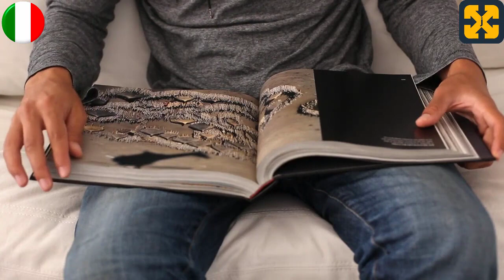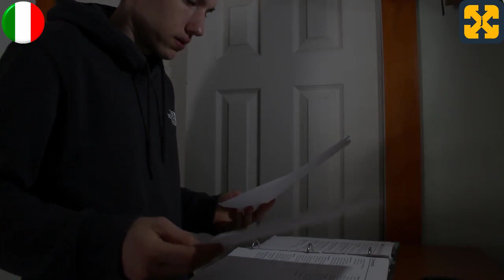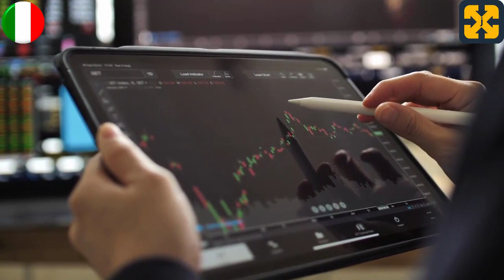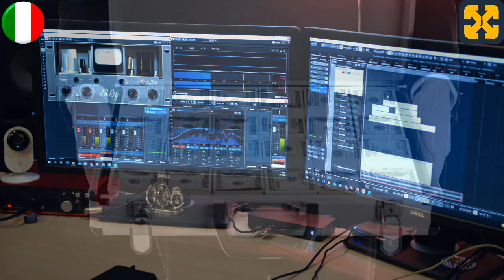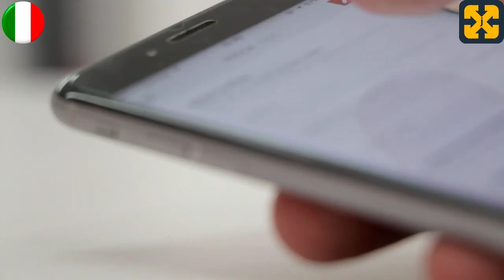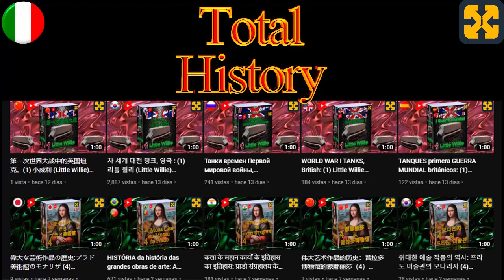Propaganda negativa: non guardate nemmeno questo video.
Un audiolibro all'insegna dell'umorismo e di tante risate.
terapia della risata con molto umorismo e molte risate.
Visitate il mio sito web con i corsi gratuiti all'indirizzo:
Aiutatemi a mantenere il canale, i corsi totalmente gratuiti e gli audiolibri gratuiti. Grazie per la vostra donazione.
Per ottenere risultati ottimali, utilizzare le cuffie, anche se non è strettamente necessario per fruire dei contenuti.
Ogni somiglianza con la realtà è una pura coincidenza, ogni somiglianza con eventi, persone o luoghi attuali, viventi o meno, reali o fittizi, è una mera coincidenza e il prodotto di una febbrile immaginazione dell'autore.
Video da YouTube, Audiolibro di fantasia che tratta con molto umorismo il tipo di propaganda a cui ci siamo abituati, portando il pubblico a una profonda riflessione sull'attualità attraverso situazioni ridicole che di solito vengono mostrate come normali.